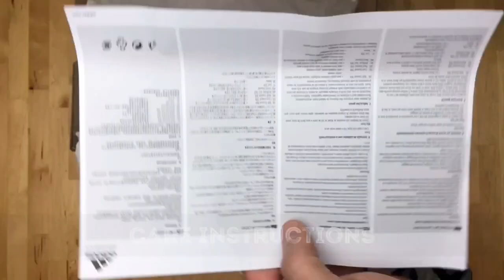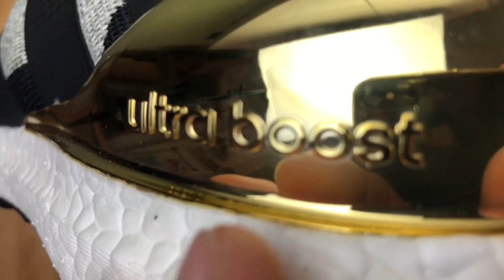Adidas A16+ Ultra Boost ‘CBrown/Ftwrwht/Tech Earth | UNBOXING & ON FEET | fashion shoes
Check out these new kicks from Adidas: A+ ULTRA BOOST in a camo Leopard Design.